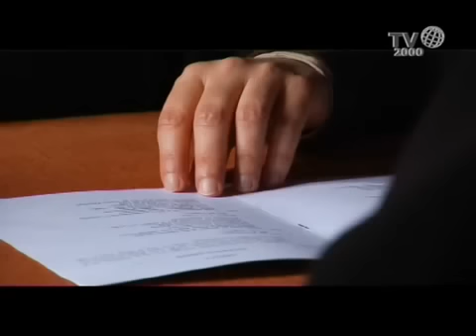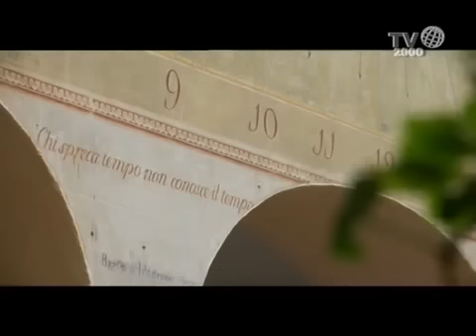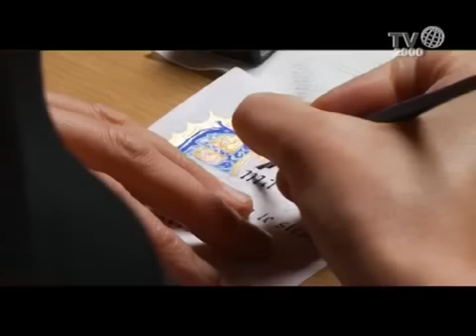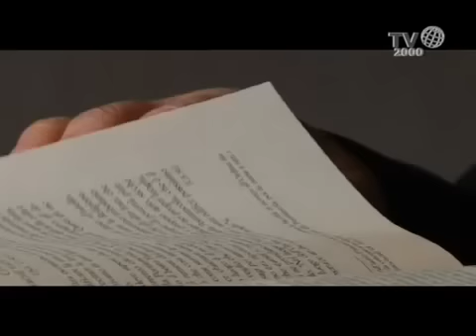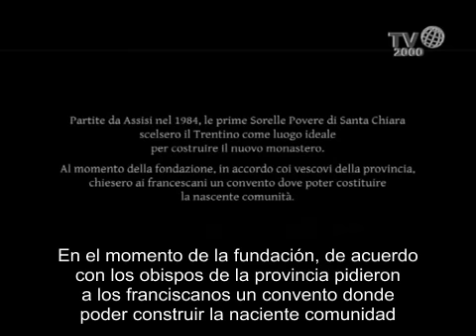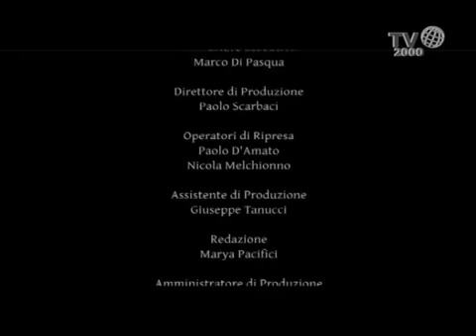Los pasos del silencio 15 - Monasterio di San Damiano - Borgo Valsugana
Un nuevo capítulo de la serie "Los pasos del silencio" que nos al monasterio de San Damiano en la región de Trentino, donde viven las hermanas pobres de Santa Clara en Borgo Valsugana. Blog Siete en Familia